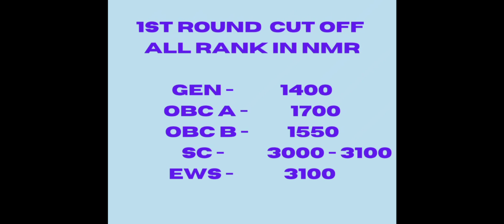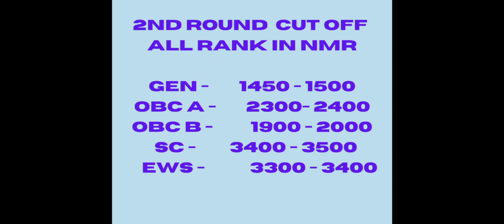JENPAS UG 2021 Government B.Sc Nursing 2nd Round Cut Off | Closing Rank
JENPAS UG 2021 2nd Round Counselling
JENPAS UG 2021 2nd Round Closing Rank
JENPAS UG 2021 2nd Round Cut Off
Government B.Sc Nursing Cut Off
Government B.Sc Nursing Closing Rank
JENPAS UG 2021 Government B.Sc Nursing 2nd Round Cut Off